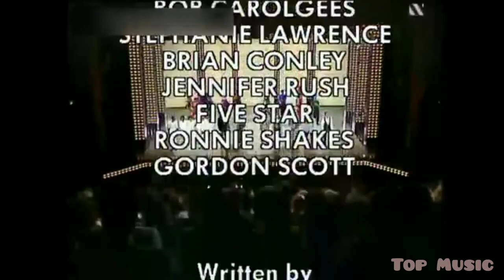Tom Jones - Live At The Palladium